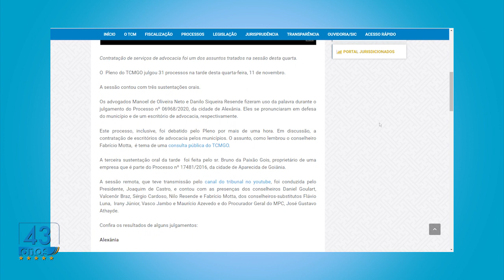Minuto - TCMGO - Pleno - 11/11/20